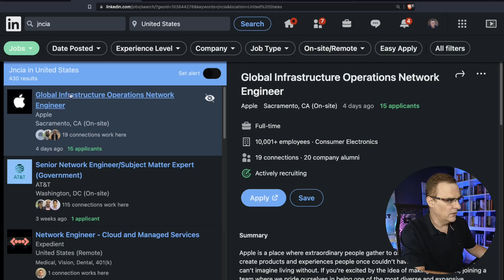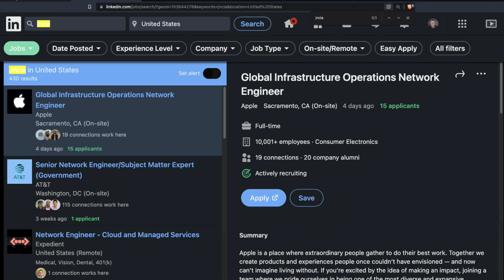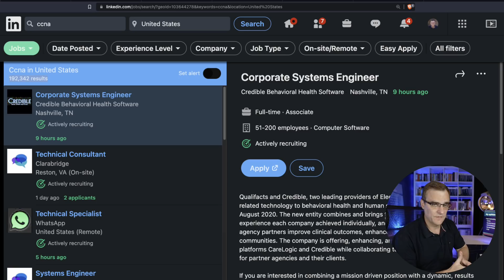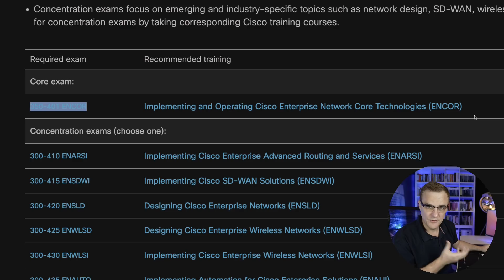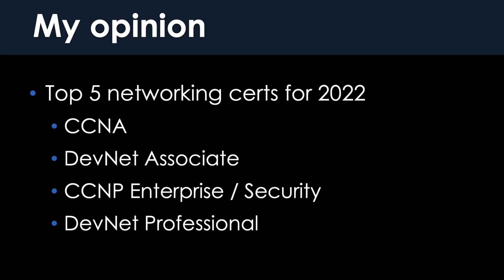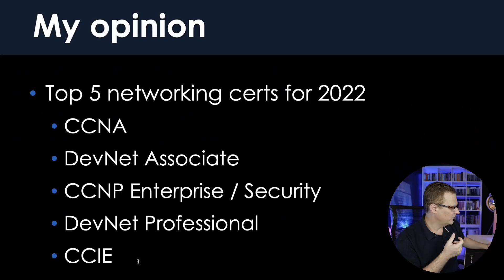Top 5 Networking Certs for 2022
Top 5 Networking Certifications for 2022.

// MENU //
0:00 ▶️ Introduction
1:30 ▶️ Job search demonstration
3:12 ▶️ First Cert
5:02 ▶️ Second Cert
7:00 ▶️ Third Cert
7:13 ▶️ Fourth Cert
9:30 ▶️ Fifth Cert
9:51 ▶️ Gatekeepers
10:30 ▶️ David you are just a fanboy

// MY STUFF //
More stuff

ccna
ccnp
ccie
devnet
cisco
cisco devnet
devnet associate
networking
aruba
hpe
vmware